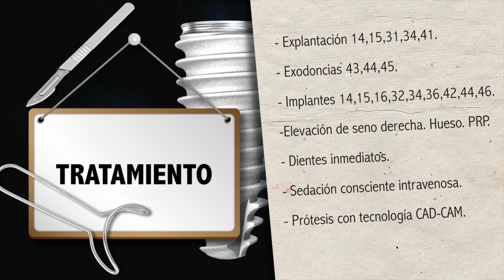DIENTES INMEDIATOS ELEVACIÓN DE SENO E INJERTO ÓSEO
Dientes inmediatos
Los implantes dentales de carga inmediata son el resultado de los avances en implantología en los últimos años, que actualmente permiten la colocación de prótesis dentales en el mismo momento, de forma que podemos solucionar de forma “inmediata” problemas dentales como pérdidas dentales o reposiciones urgentes sin que esto afecte a su estética dental y a su bienestar.

En Formación en Implantología, tenemos la capacidad y exigencia para atenderle y poder solucionar rápidamente problemas dentales que puedan ser resueltos con esta técnica. El Dr. Ismael Soriano le ofrecerá una solución rápida y adecuada gracias a la gran experiencia acumulada a lo largo de su carrera en el área de implantología.

Todas nuestras prótesis dental están realizadas por CAD-CAM (Computer Aided Design – Computer Aided Manufacturing). “Diseñadas y fabricadas por ordenador”. Mejora el ajuste reduciendo las consultas.
Las  prótesis dentales ayudan a restaurar la capacidad de masticar correctamente, lo que es importante para la salud general, y la salud del aparato digestivo en particular. Además, limitan el movimiento de otros dientes que tienden a cubrir de forma mal posicionada los dientes ausentes, y restablecen la función fonética y la estética.

Prótesis fija sobre implantes:
Es una prótesis de coronas de cerámica sobre implantes. Sus principales ventajas son la alta estética, funcionalidad e higiene. La prótesis dental fija es la solución ideal en cuanto a estética y masticación.

Este tipo de prótesis dental deben ser limpiadas y cuidadas como si fueran nuestros los propios dientes. El área más sensible y que debe ser especialmente atendida en la limpieza de los implantes es la zona de la corona del implante. Más exactamente, el área entre la encía y la corona.

Prótesis removible sobre implantes:
Las prótesis removible sobre implantes son «sobredentaduras» que se anclan mediante ataches a una barra o bola metálica que va atornillada sobre 2 o 4 implantes dentales de forma fija. El paciente retira la prótesis para su limpieza.

Sedación consciente, "sedacion consciente"
Como es bien conocido, gran parte de la población presenta ansiedad ante los tratamientos odontológicos. En ocasiones esta ansiedad se extrema generando lo que llamamos fobia al dentista u odontofobia.

En Formación en Implantología somos especialistas en personas que presentan este problema y tratamos a gran cantidad de personas que presentan ansiedad y miedo al dentista. La colocación de implantes dentales con sedación consciente y anestesia local es una técnica cada vez más utilizada en nuestra clínica.

La sedación consciente es una técnica que se aplica de manera intravenosa y tiene como objetivo facilitar la relajación de los pacientes.
También asegura al paciente la total ausencia de dolor, una relajación total durante la colocación de los implantes dentales, así como la total comodidad y confianza frente a cualquier tipo de ansiedad o temor que pudiese aparecer durante el tratamiento.
¿Qué sensaciones tengo en una sedación consciente?
En la sedación consciente, el paciente mantiene la capacidad de responder a nuestras peticiones y además conserva espontáneamente la actividad respiratoria. Se encuentra relajado y sin estrés. Además, al finalizar el tratamiento, puede realizar una vida totalmente normal, excepto conducir.

Formación en Implantología está especializada en evitar los temores y ansiedad de los pacientes ofreciendo la posibilidad de hacer todos los tratamientos necesarios bajo sedación consciente en una sola visita, con la garantía de que el paciente no sufra nada, y a la vez que es capaz de colaborar en todo momento con el odontólogo.

Disponemos de un equipo de anestesistas, para llevar a cabo estos tratamientos con toda seguridad y garantías, controlando en todo momento sus constantes vitales.

Ventajas de la sedación consciente para implantes dentales.
Se consigue la eliminación por completo del miedo y de la ansiedad a la intervención de dentista, por parte del paciente.
Mayor confort y estabilidad del paciente.
La sedación consciente ayuda a la carga inmediata de los implantes, por lo que va a ser necesario acudir al implantólogo, una sola vez. Esto es de especial interés para pacientes con poca disponibilidad de tiempo o de otras provincias, que van a tener dificultad para poder asistir a colocar todos los implantes dentales que necesitan, en varias sesiones.